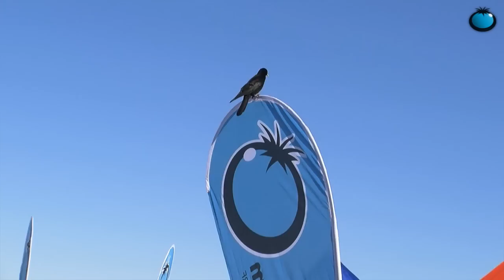Blue Tomato Team at TTR Horsefeathers Pleasure Jam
TTR Horsefeathers Pleasure Jam 2011 - DRAMA & GLORY! - and right in the middle of it: the Blue Tomato Snowboard Team!

Thanks to: We are Prostitutez - Up & Down